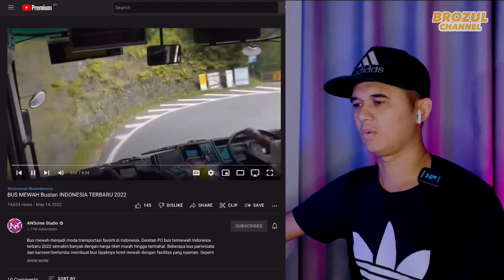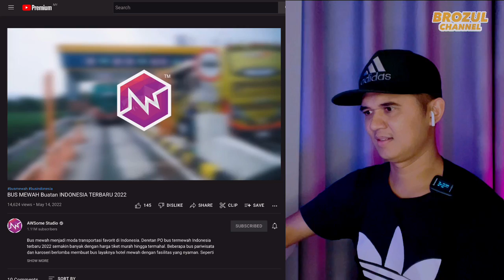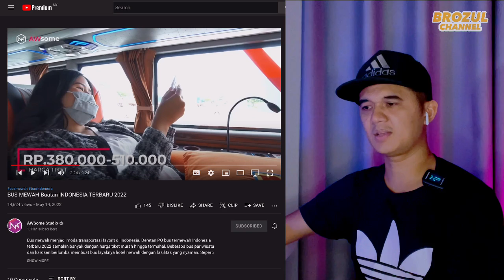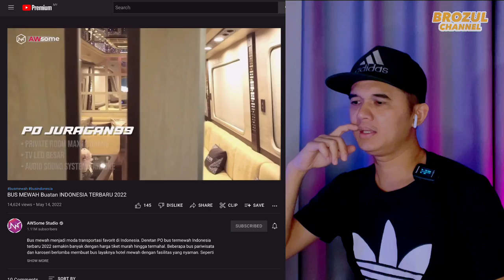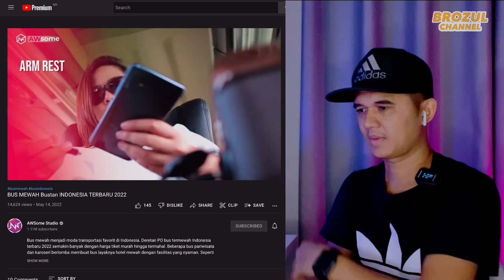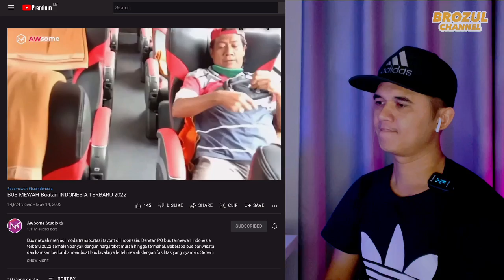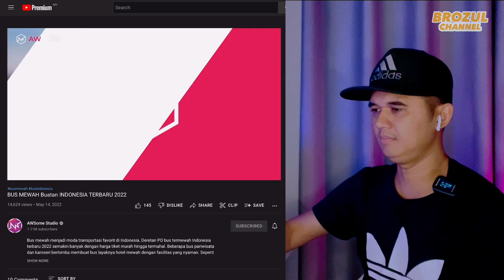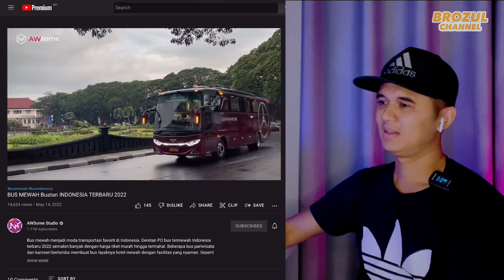BUS TERMEWAH DI INDONESIA 2022‼️ NYARIS GAK PERCAYA TERLALU GLAMOR BUSNYA😱 Bus nya Kayak Bintang 5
🔴 BAGI SAHABAT-SAHABAT YANG BERADA DI INDONESIA, JIKA ADA VIDEO TEMPAT YANG MENARIK DAN BAGUS MAHU DI KONGSIKAN PADA BROZUL, BOLEH TERUS HUBUNGI BROZUL DI EMAIL BAWAH INI, NANTI SAYA AKAN LETAKKAN VIDEO ITU DI BROZUL CHANNEL.